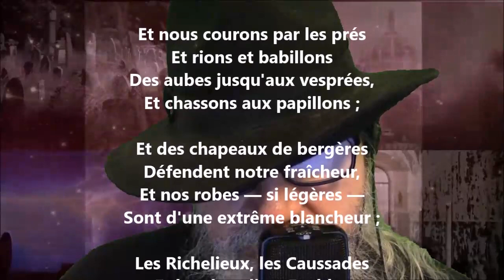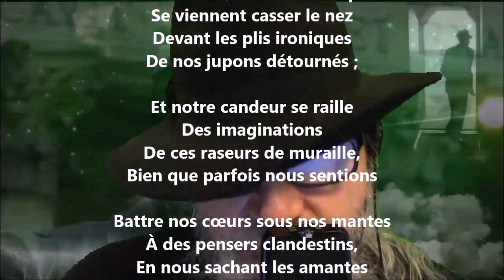La chanson des ingénues - Paul Verlaine lu par Yvon Jean